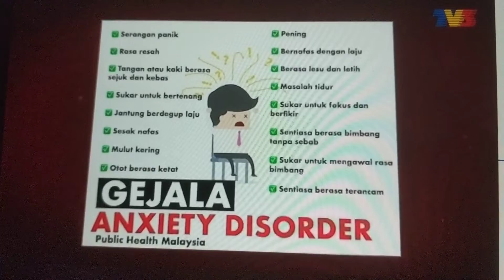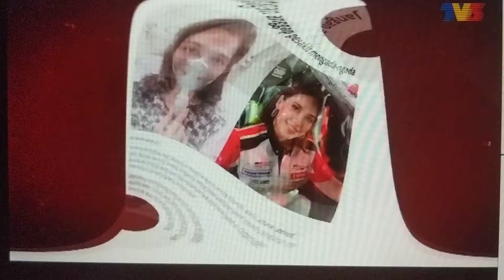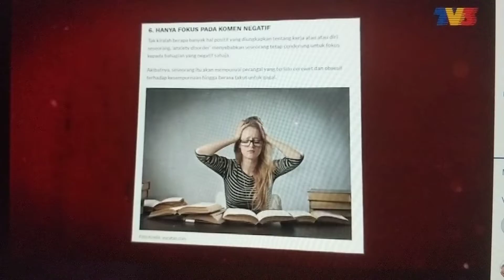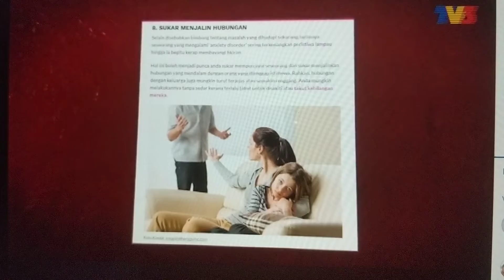Borak Kopitiam TV3 12.1.2020 - Gejala Kerisauan (Anxiety) Bahagian 1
Perkongsian Pengetahuan Berkaitan Gejala Kerisauan